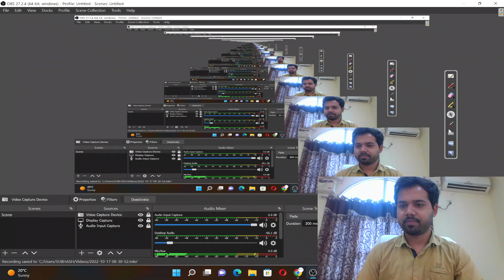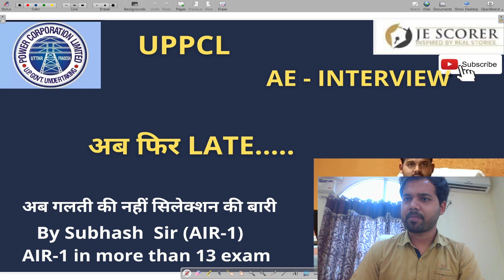UPPCL AE - INTERVIEW अब फिर LATE | UPPCL AE - ELECTRICAL | JESCORER | UPPCL 2023 VACANCY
UPPCL AE - ELECTRICAL | UPPCL | UPPCL AE | UPPCL JE

uppcl ae 2023

uppcl ae 2022, uppcl ae 2022 postponed, uppcl ae 2022 exam date, uppcl ae 2022 admit card, uppcl ae 2022 exam postponed, uppcl ae electrical syllabus 2022, uppcl ae electrical syllabus, uppcl ae 2022 gs, upsc ies 2022 preparation, uppsc ae 2022 syllabus, uppsc ae 2022 important dates

uppsc ae || uppsc calendar 2022 || uppsc polytechnic lecturer exam date || 2022 Ae vacancies ,number
uppsc ae 2022, uppsc ae 2022 postponed, uppsc ae 2022 exam date, uppsc ae 2022 admit card, uppsc ae 2022 exam postponed, upsc ies 2022 syllabus, uppsc ae 2022 gs, upsc ies 2022 preparation, uppsc ae 2022 syllabus, uppsc ae 2022 important dates

UPPSC AE || UPPSC POLYTECHNIC LECTURER || UPPSC AE NEW VACANCIES 2022 || UPPSC AE EXAM DATE || AE

uppsc ae |uppsc ae exam date | uppsc ae postponed | uppsc ae exam date 2022 | uppsc ae exam